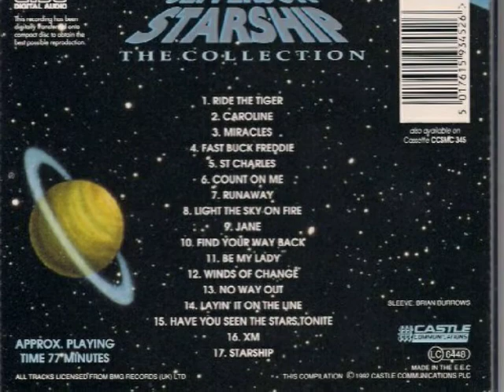Jefferson Starship - Light The Sky On Fire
Dalla raccolta "The Collection", 1992